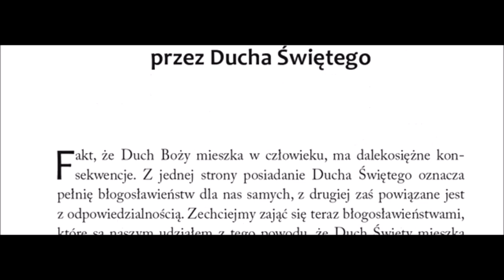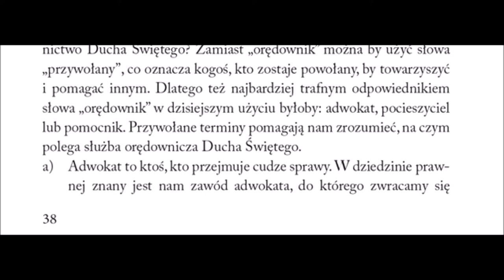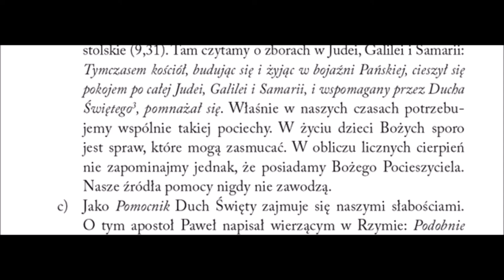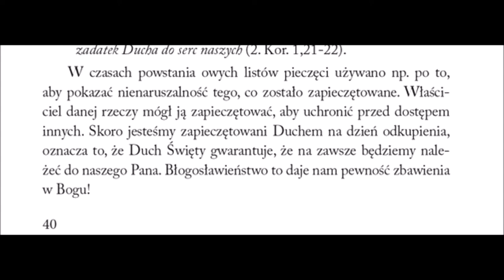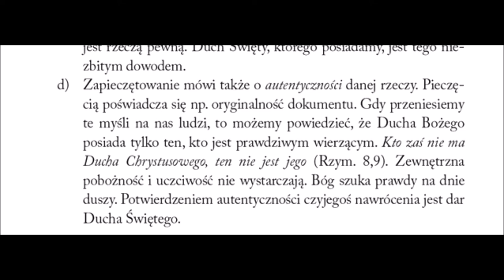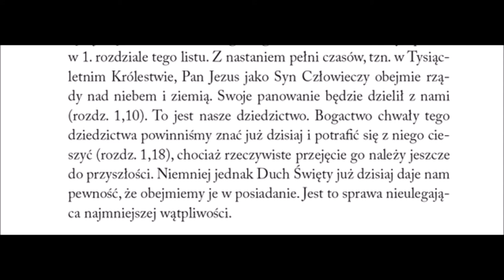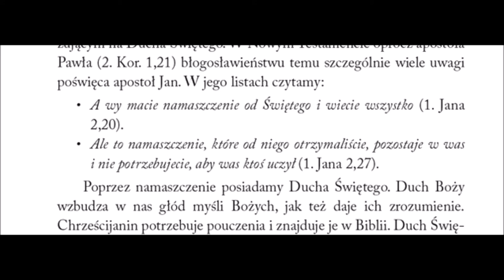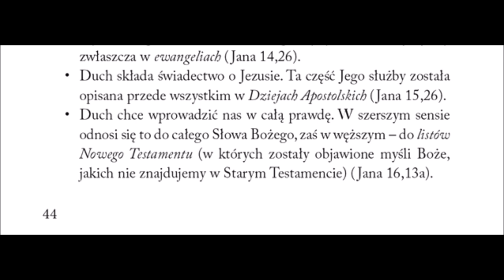Duch Swiety jego Osoba i dzieło EABremicker cz05 Błogosławieństwa które posiadamy przez Ducha Bożego